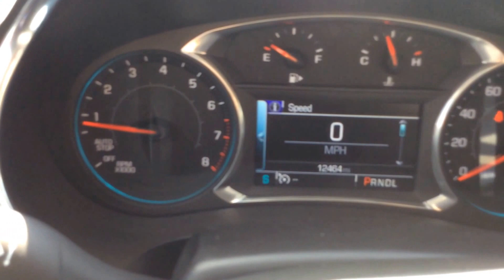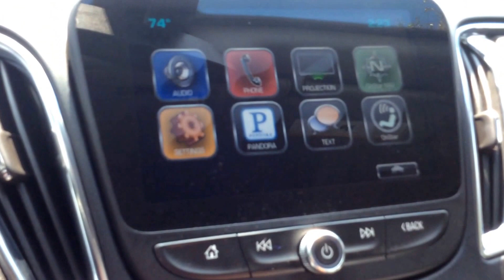2016 Chevrolet Malibu LT | For Sale | Online Auction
2016 Chevrolet Malibu LT | For Sale | Online Auction

This is a super clean car that looks, drives and still smells like new.  Has a 120 V, 150 W inverter. Air-conditioning works.